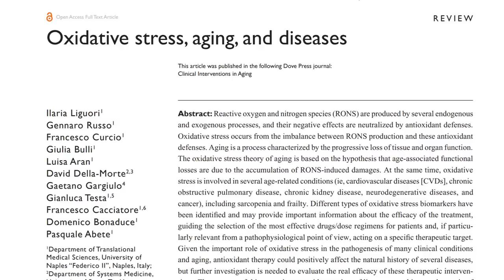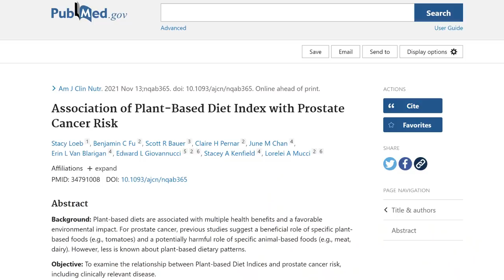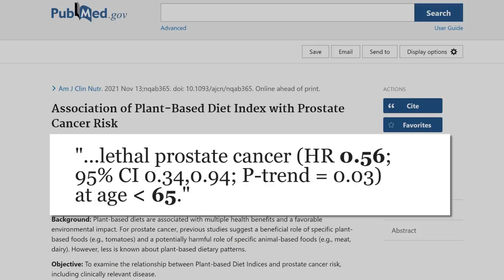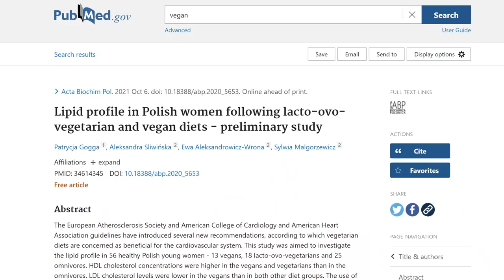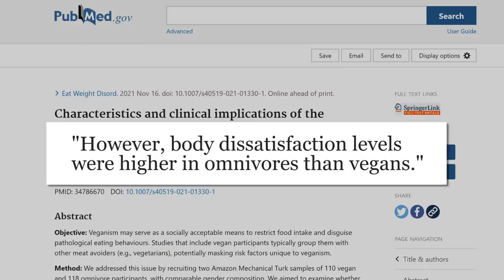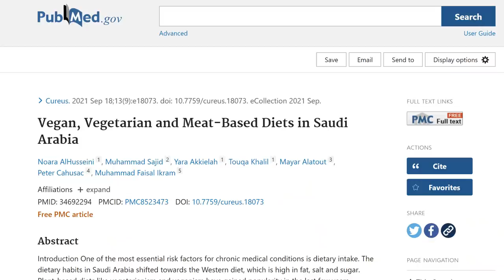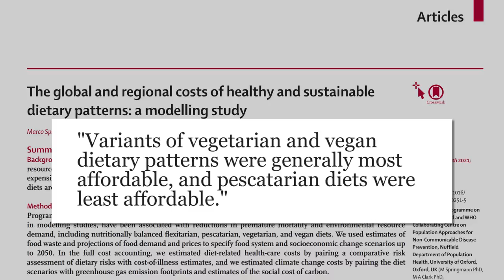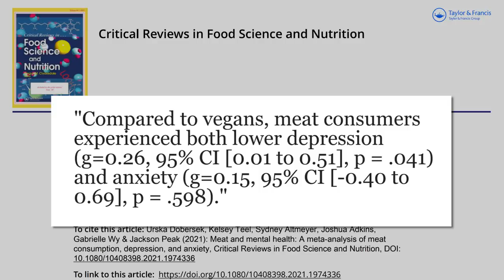New Vegan Studies: Gum Health, Prostate Cancer, A Vegan Test?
A vegan science round-up for late 2021 covering about 10 studies ranging from the response to eating a vegan or meat-based burger to gum health and beyond.